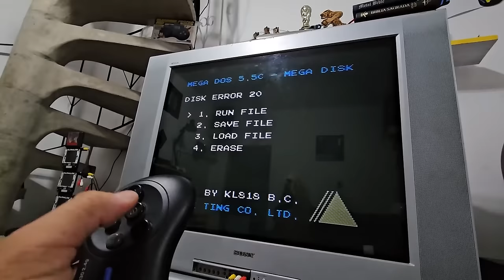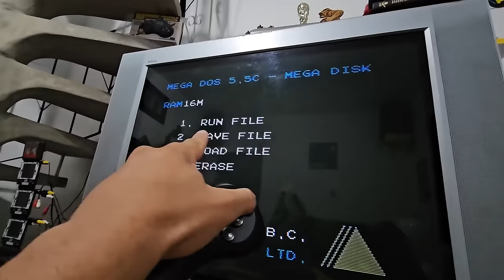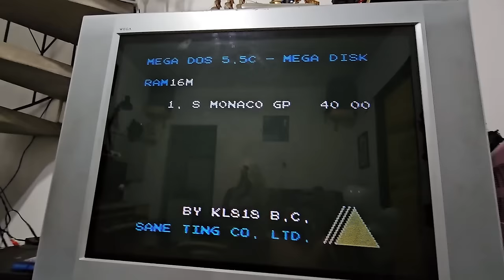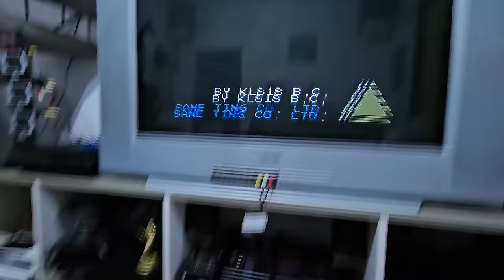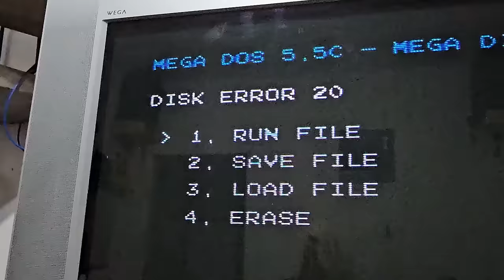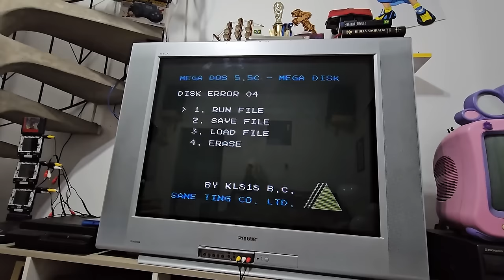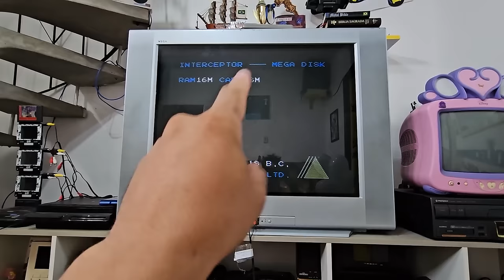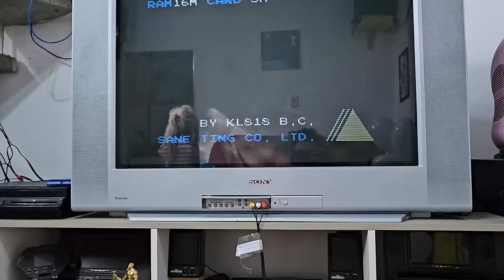PREJUIZO EMOCIONAL com a COLEÇÃO !